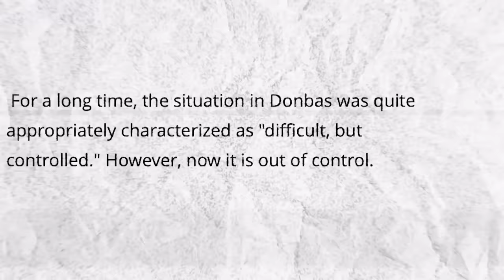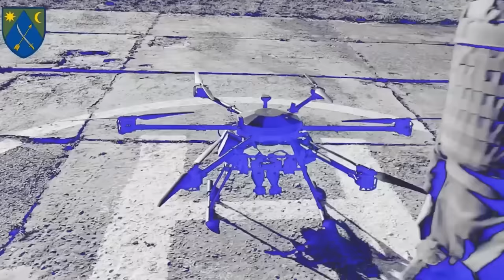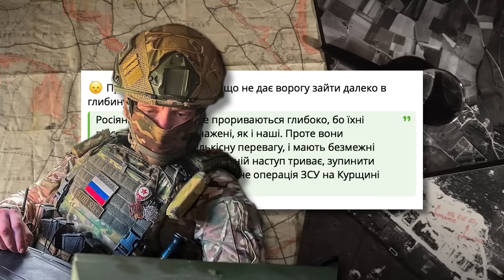Украинский фронт на Донбассе рушится [КарлсонТВ]